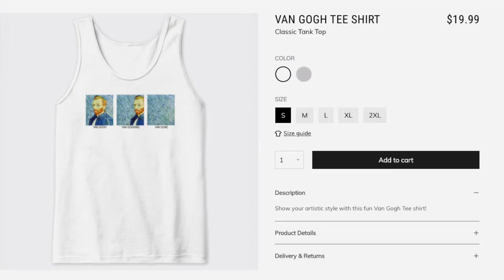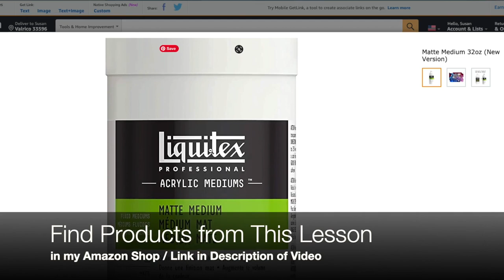Painting Light with Soft Pastel - Plus Underpainting Lesson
I hope you enjoy this lesson on Painting Light with Soft Pastel - Plus an Underpainting Lesson. This is another painting using the long format of 4.5" x 9" with an underpainting using matte medium (like 3 previous tutorials).  You don't have to use my underpainting technique for this lesson, so get creative if you don't have any Matte Medium.

I was inspired to try and capture the light that we often can see during a brilliant sunrise or sunset. It often drowns out any subject matter in its path and creates a bit of a low-key effect drowning out values and stark contrasts.

Chapters:
01:15 / Supplies
05:13 / Underpainting
24:16 / Clear Gesso Application
25:34 / Adding Pastel

Products mentioned in this Video:
Liquitex Matte Medium
Liquitex Clear Gesso

▽ My Etsy Shop 👇

▽ Monet Cafe' Artists Bracelets (from Etsy Store)👇